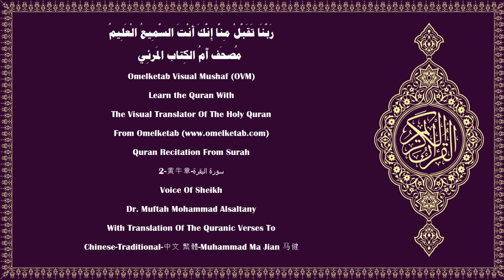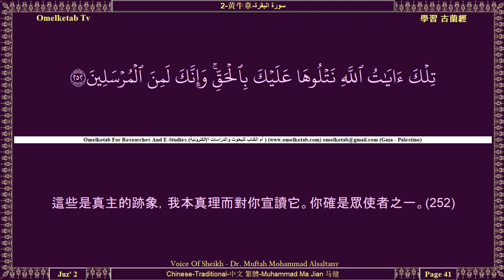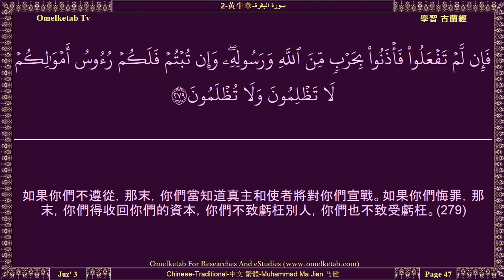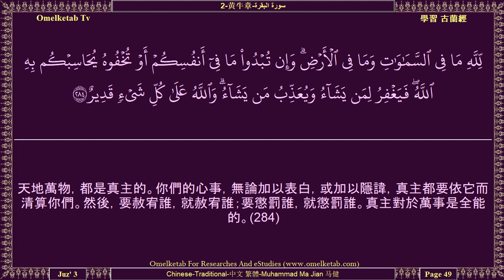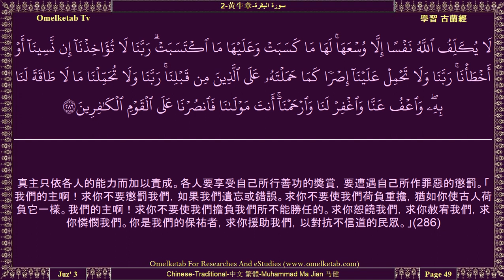2 黄牛章 سورة البقرة Chinese Traditional 中文 繁體 Muhammad Ma Jian 马健 Alsaltany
2-黄牛章-سورة البقرة-Chinese-Traditional-中文 繁體-Muhammad Ma Jian 马健-Alsaltany... [艾列弗，倆目，米目。(1)真主，除他外絕無應受崇拜的；他是永生不滅的，是維護萬物的；瞌睡不能侵犯他，睡眠不能克服他；天地萬物都是他的；不經他的許可，誰能在他那裡替人說情呢？他知道他們面前的事，和他們身後的事；除他所啟示的外，他們絕不能窺測他的玄妙；他的知覺，包羅天地。天地的維持，不能使他疲倦。他確是至尊的，確是至大的。(255)對於宗教，絕無強迫；因為正邪確已分明了。誰不信惡魔而信真主，誰確已把握住堅實的、絕不斷折的把柄。真主是全聰的，是全知的。(256)真主是信道的人的保祐者，使他們從重重黑暗走入光明；不信道的人的保祐者是惡魔，使他們從光明走入重重黑暗。這等人，是火獄的居民，他們將永居其中。(257)]

Surah Name:- 2-黄牛章-سورة البقرة-ALBaqarah 〔The Cow〕